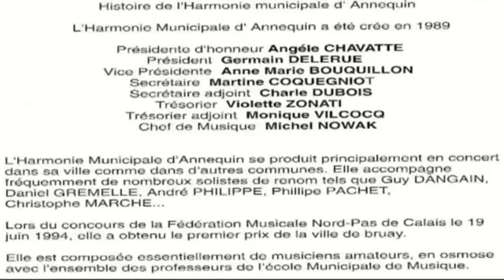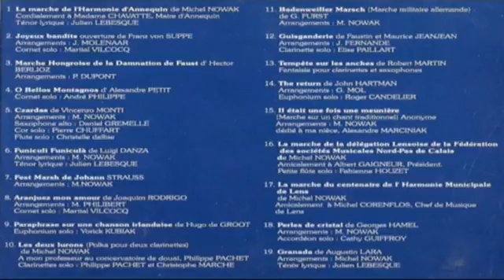Les deux lurons Polka pour deux clarinettes Harmonie d'Annequin Philippe Pachet & Christophe Marche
Les deux lurons Polka pour deux clarinettes et orchestre d'harmonie de Michel Nowak
Partitions disponibles aux Editions Andel (Oostende - Belgique)

Clarinettes soli: Philippe Pachet et Christophe Marche
Harmonie Municipale d'Annequin sous la direction de Michel Nowak
CD réalisé le 3 novembre 1996 dans la salle André Chavatte d'Annequin.